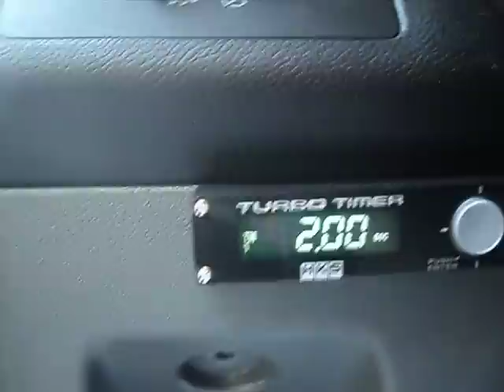Turbo timer hks instalado en ford focus st 5 cil en linea turbo motor volvo